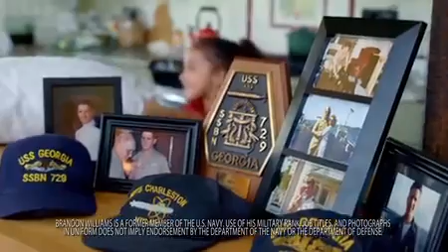Veterans Day Vdeo